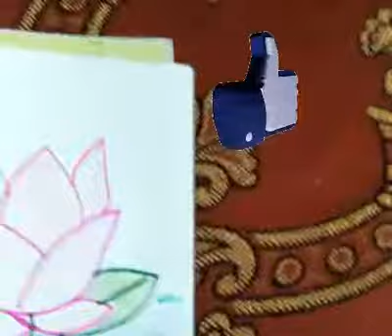Lotus flower draw for kids online classes easiest steps.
thx for watching it.